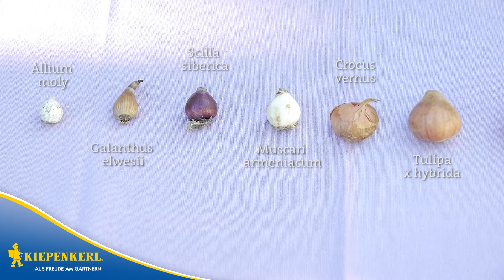Kiepenkerl - Blumenzwiebeln von A bis Z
Pflanzen Sie rechtzeitig im Herbst Ihre Frühlingsblüher! Ob knallbunt oder in vielen Facetten einer Farbe -- mit Kiepenkerl Blumenzwiebeln haben Sie alle Möglichkeiten!

Unser Zwiebelpflanzer erleichtert Ihnen das Einpflanzen. Der Pflanzkorb hilft, Wühlmäuse von den Zwiebeln fernzuhalten.

Weitere Infos zu diesen nützlichen Pflanzhilfen erhalten Sie beim Anschauen der Blumenzwiebel-Pflanzvideos hier auf unserem Youtube Channel.

Das Kiepenkerl Sortiment bietet Ihnen eine Vielzahl an Blumenzwiebeln und Pflanzmöglichkeiten.

Hier sehen Sie - von links nach rechts - eine Auswahl an Blumenzwiebelknollen und - zwiebeln:

Allium Moly

Galantus elwesii, Deutsch: Schneeglöckchen

Scilla Siberica, Deutsch: Blausternchen

Muscari Armeniacum (Traubenhyazinthe)

Crocus vernus, Deutsch: Gartenkrokus

Tulipa (Tulpe)

Narcissus cyclamineus, Deutsch: Narzisse „Tête á Tête"

Hyacinthus orientalis, Deutsch: Garten-Hyazinthe

Großblumige Narzisse

Allium, Großblumiger Zierlauch

Nun kommen wir zu unseren Besonderheiten:

Eremurus robusus,  Deutsch: Steppenkerze

Daneben oben: Fritillaria Imperialis, Deutsch: Kaiserkrone

Darunter: Cyclamen Hederifolium, Deutsch: Herbst Alpenveilchen

Rechts oben: Anemone coronaria , Deutsch: Kronen-Anemone / Windröschen

Rechts mitte: Ranunculus- Hybriden, Deutsch: Ranunkeln

Rechts unten: Lilium, Deutsch: Lilien

Zu den Spezialitäten zählen unter anderem Ranunkeln und Anemonen

Aufquellen von Ranunkel Zwiebeln erleichtert die Wurzel- und Triebbildung. Ranunkeln bevorzugen nahrhaften lockeren Boden in sonniger bis halbschattiger Lage. Im Frühjahr erfreuen diese Blumen den Betrachter mit tollen bunten Blüten.

Auch Anemonen Zwiebeln sollte man vor dem Pflanzen 12 Stunden in Wasser quellen lassen um Wurzelbildung und Austrieb zu erleichtern. Anemonen sind beliebte Schnittblumen, aber auch für Rabatten und Steingärten geeignet.

Hier sehen wir vergleichsweise normal große Zwiebeln und XXL Blumenzwiebeln. Das XXL Blumenzwiebel Programm von Kiepenkerl beinhaltet übergroße Pflanzware, die besonders kräftig austreibt. Die „XXLer" entwickeln sich innerhalb weniger Wochen zu starken Pflanzen mit großen Blüten. Tulpen, Krokusse, Narzissen und Hyazinthen sind beliebte Frühlingsblüher die in beiden Größen erhältlich sind und mit tollen, kräftigen Farben Ihren Garten in eine Wohlfühloase verwandeln!

Wenn Sie sich entschieden haben, welche Blumen es werden sollen, kann das Einpflanzen losgehen. Einfach reichlich Erde in den Kübel füllen, die Blumenzwiebeln  platzieren, mit Erde bedecken und angießen! Ab dem Frühjahr können Sie sich an den farbenprächtigen Ergebnissen erfreuen

Kiepenkerl TV

Kamera/Schnitt: David Balmas
Text: Luisa Gregg
Sprecher: Stefan Kuhlmann